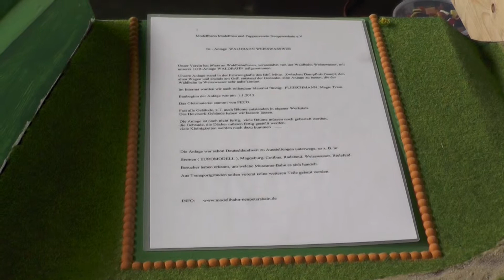Modelspoorbaantje spoor 0e Weißwasser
Een zorgvuldig ontworpen systeem met veel zelfgebouwde gebouwen van echte bouwen. Door Fleischmann Magic Train voertuigen een mooie baan 0 zou kunnen worden gebouwd faciliteit tegen betaalbare kosten. Gefeliciteerd!